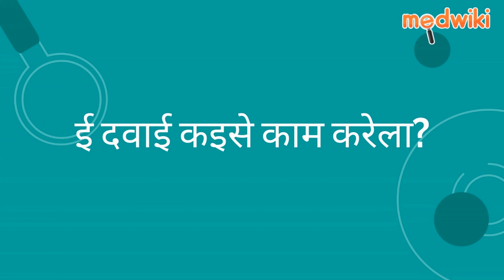ट्राइटोर टैबलेट | Uses, Work and How to take In Bhojpuri.